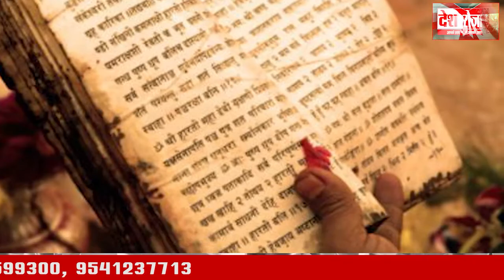पितृ पक्ष में क्‍या सावधानियां बरतें।, Pitru Paksh में क्‍या सावधानियां, Pitru Paksh 2022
पितृ पक्ष में क्‍या सावधानियां बरतें।,Pitru Paksh में क्‍या सावधानियां,Pitru Paksh 2022,पितृ पक्ष,पितृ पक्ष में बरतें यह सावधानियां,पितृ पक्ष 2022,पितृ पक्ष में क्या करें और क्या नहीं,पितृ पक्ष में क्यों किया जाता है तर्पण,पितृ पक्ष का महत्व,पितृ पक्ष में न करें ये काम,भूलकर भी पितृ पक्ष में ना करें ये 10 काम,पितृ पक्ष 2022 में ये गलतियां गलती से भी न करे।,पितृ पक्ष में दान पितरों का आशीर्वाद कैसे मिले,desh rojana news,desh rojana pitru paksh video